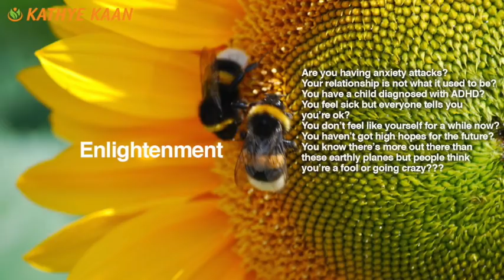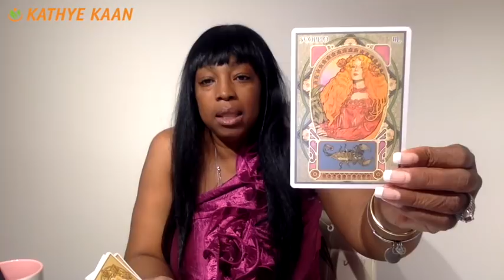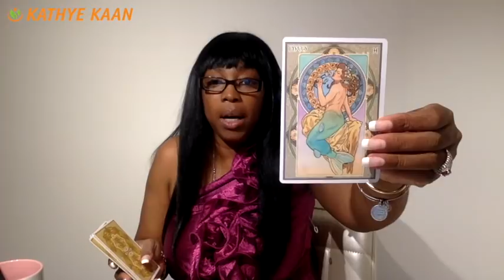DECEMBER 2018 - FULL MOON ENERGY VIBRATION READING - WATER - PISCES | SCORPIO | CANCER